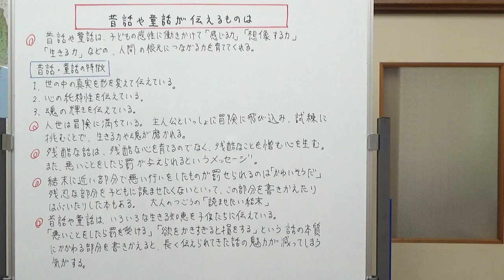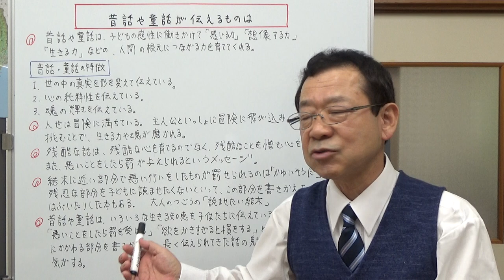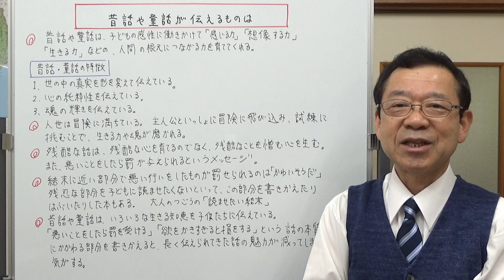昔話や童話が伝えるものは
私は、読書が好きで、子どもたちにも本を読むことを奨めています。
本を読むと国語ができるようになる、読解力がつくと保護者の方の多くは思っていると思います。
でも私は、読書は心を育ててくれるという力のほうが大きいと思っています。